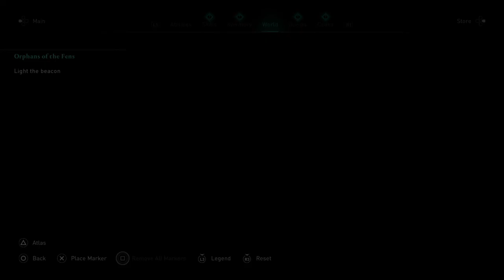Assassin's Creed Valhalla: "Songs of Soma" Chapter & Alliance with the Danes (Orphans of Fens) Pt 2